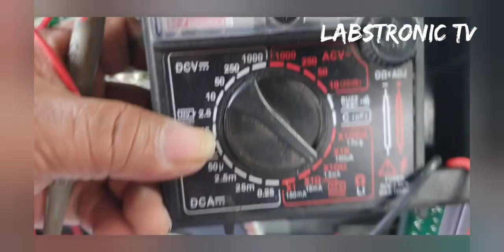HOW TO UPGRADE AV737 AMP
add 4pcs c5200 4pcs a1943 8pcs 4.7ohm 1/2 watt resestor  8pcs .25ohms 5watts  4pcs 100v 10000uf